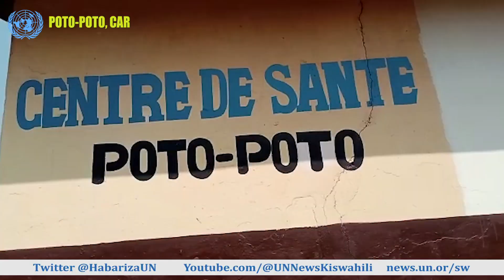Walinda amani wa UN kikosi cha 6 cha Tanzania nchini CAR wafanya matibabu kwa wananchi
Wananchi wa eneo la Potopoto nchini Jamhuri ya Afrika ya Kati CAR, wameeleza furaha yao baada ya walinda amani wa Umoja wa Mataifa wa Kikosi cha 6 cha Tanzania kinachohudumu nchini humo chini ya MINUSCA, kutumia wataalamu wake wa afya kutoa matibabu na dawa katika Zahanati ya Potopoto wilayani Mambéré-Kadéï. Kapteni Mwijage Francis Inyoma ni Afisa Habari wa Kikosi hicho ameshuhudia na kututumia taarifa ifuatayo.